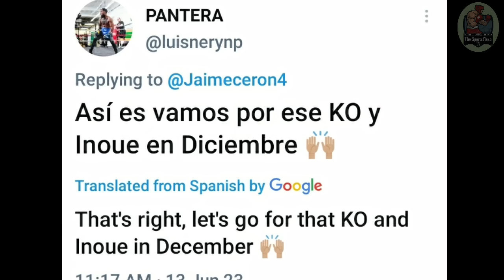NERY PAYAG NA vs CASIMERO PERO? $100 MILLION US DOLLAR Contract Hiling ni Teofimo Lopez